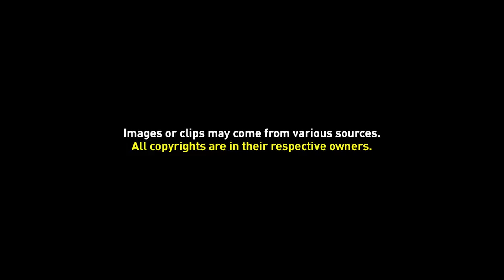Free Background Video 025